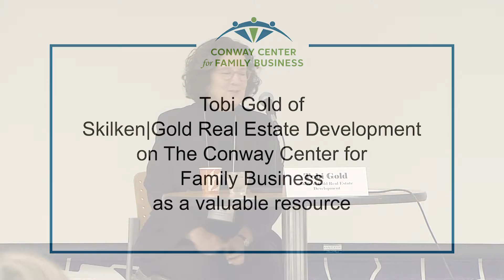Conway Center Value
Tobi Gold, Skilken Gold Real Estate Development, shares her insight into the value of belonging to the Conway Center for Family Business.